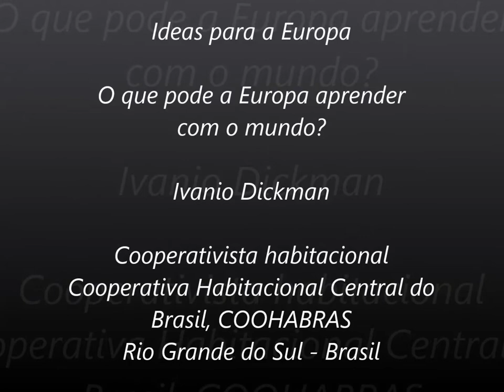Ivanio Dickman - Ideas for Europe (PT)